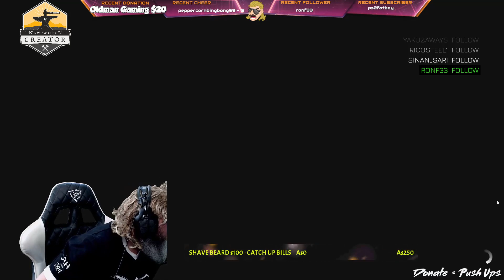FORZA 5 SOXY PLAYS PART 16